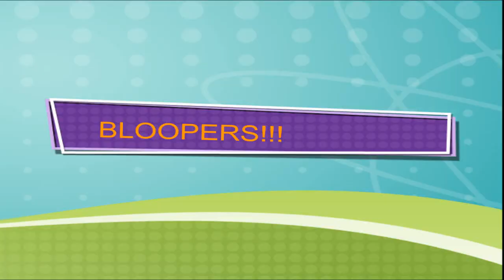Husky Vision Episode 3 Nov. 2016